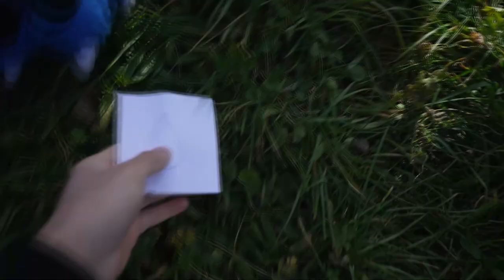"CANCELT MICH!" | Squid Game Outtakes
Cydo hat es darauf angelegt, zu poodlen, als wir Squid Game gespielt haben. Hier habt ihr den Beweis :D
Und denkt daran, bald endet die Frist für das Weihnachtsunboxing.

Endcard by Draw_dr
Kanalintro by @JackalBunny

Mein Paketfach:
Dennis Wolf
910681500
Packstation 203
59368 Werne